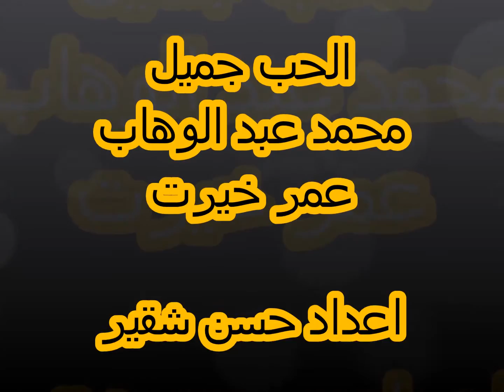الحب جميل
محمد عبد الوهاب
عمر خيرت